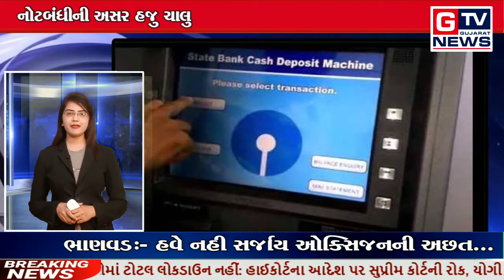23-04-2021 આજના morning updates...|| GTV_GUJARAT_NEWS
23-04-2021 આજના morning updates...